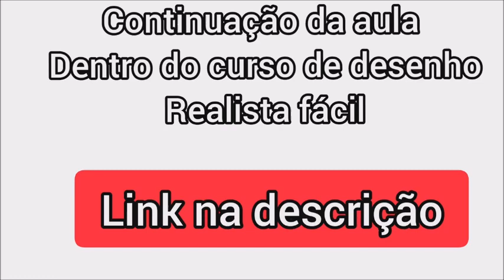como desenhar cabelo liso(exercico simples)-curso de desenho realista facil